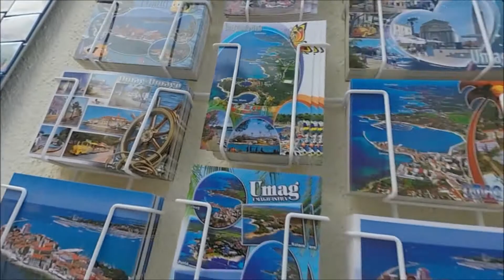Foxi in Umag 2014 - Teil1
Foxi in Umag 2014